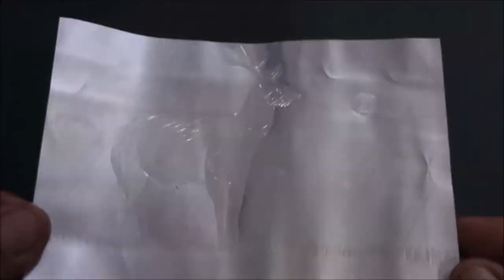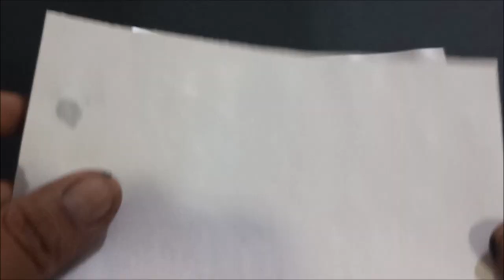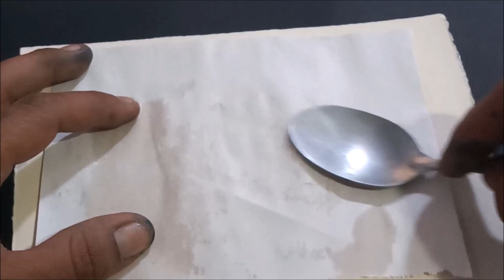grabado punta seca en lamina con materiales reciclados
una forma de hacer grabado a puntaseca con materiales reciclados, en este caso con lata de refresco
Conviértete en miembro de este canal para disfrutar de ventajas: